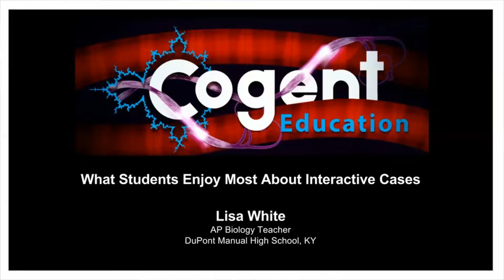What Students Enjoy Most About Interactive Cases | Lisa White Testimonial